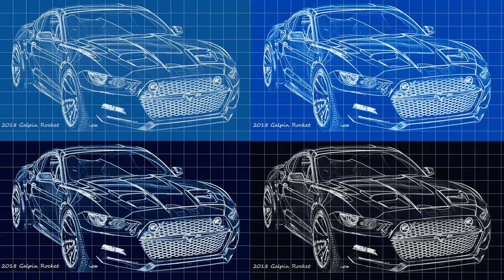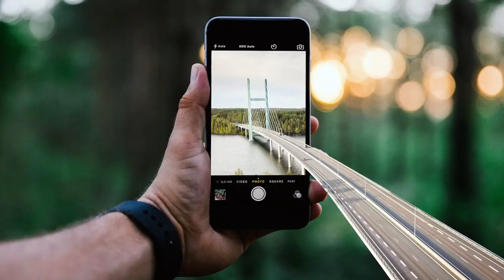GIMP | FREE Graphic Design - Trailer lessons Linked Below.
0:02 – Sliced Text Lessons by Logos By Nick
0:16 – Facial Skin Retouching by Davies Media Design
0:25 – Remove someone\something from a photo by Davies Media Design
0:35 – Night Club Poster for an event by Davies Media Design
0:44 – Converting a Car to a Blueprint by Gimp Workshop
0:52 – Sliced Head Effect by Logos By Nick
0:59 – Create a Coffee Commercial AD by Zakey Design
1:06 – Face in a the Bricks in the wall by
1:13 –Animated Muffin Ad by Davies Media Design
1:21 –Hinsense Outside BillBoard Ad by Logos by Nick
1:31 – Highway through the phone effect by Davies Media Design
1:31 – Re-painted House and Fish in a Lightbulb
1:51 – Car re-designed in Neon on a Wall by Gimp Workshop
2:05 – Mid American Dreamers Logo into TV Screen by Logos by Nick
2:18 – Drose NBA Adidas Poster (My version) by Logos by Nick
2:32 – Mels FireHouse Burgers Ad by Zakey Design
2:42 – Face Swap by Jacob Swing
2:49 – Real Person Face to Cartoon by Mahesh Motions
2:55 – Tea Ad Commercial by Zakey Design
3:20 – Man in Space by Davies Media Design
3:23 – Color Mockup Different Color blouses Davies Media Design
3:26 – Put someone on the cover of Time Magazine by Tech For Teachers

GIMP | FREE Graphic Design Trailer - ALL Lessons Linked Below.

Ron Carroll
MAD Skills University